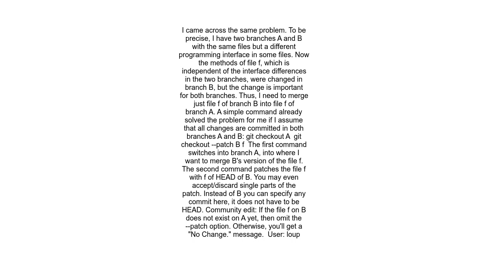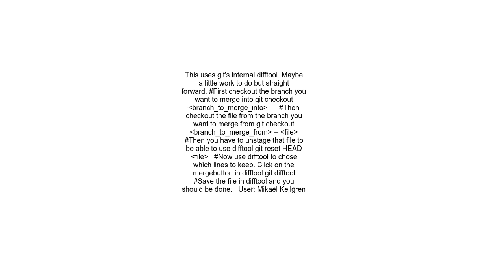How do I merge changes to a single file, rather than merging commits